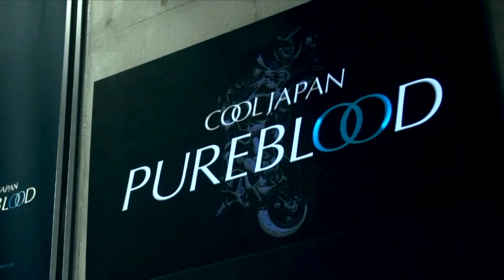COOL JAPAN PUREBLOOD -GASOLINE MASK-